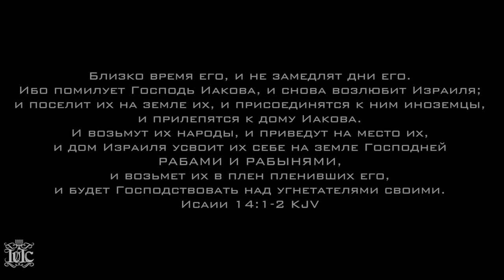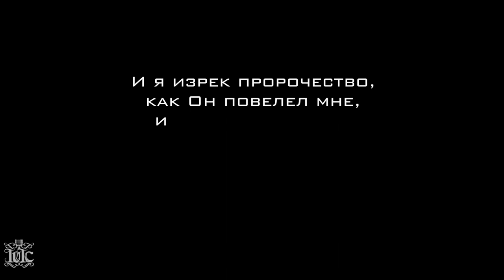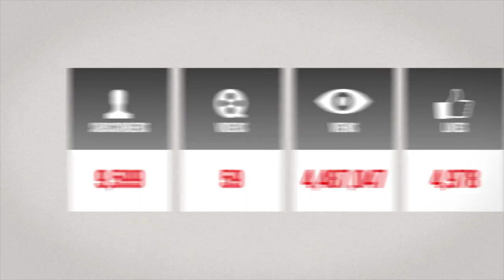От Исава до Амалика: Родословная Ложных Евреев